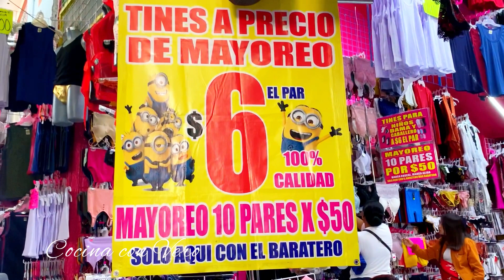🧥Ropa Económica para negocio ropa de fábrica para vender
BOTANA PAPAS ESTILO SAMORA MICHUACAN